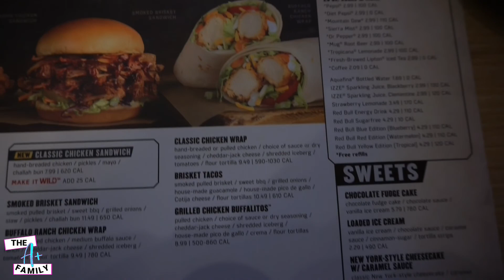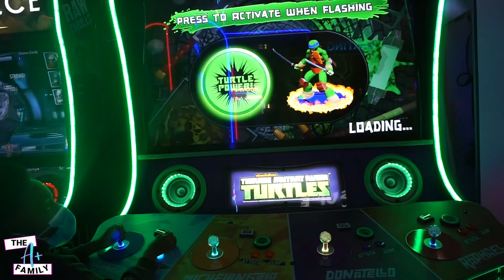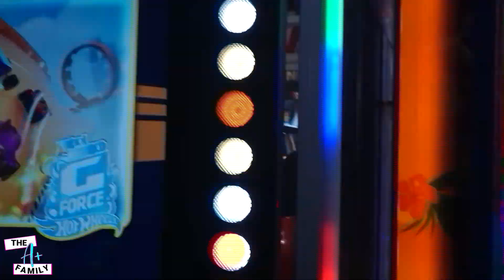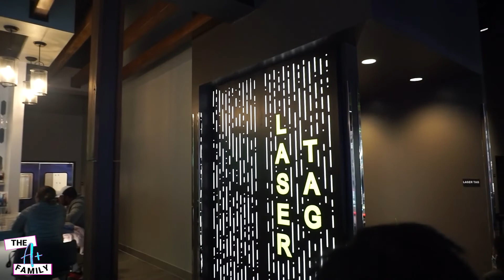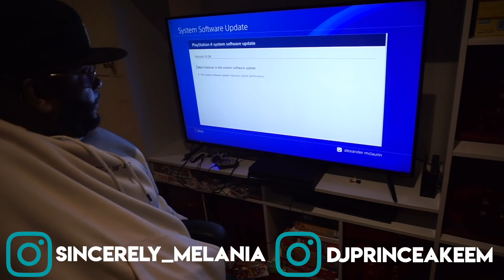SANTANA'S 7TH BIRTHDAY!!! *HUGE SURPRISE* | FAMILY FUN | THE A PLUS FAMILY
Guess who turned the lucky 7! It's time to celebrate big with a few surprises.
xo

We are a married couple with two beautiful kids and love to have fun with them, go places, be adventurous, remain positive and laugh a lot.  This is a family channel where we will be doing family vlogs, challenges, daily vlogs, home renovations, pranks, shopping hauls, room makeovers, story times, diy's and much much more.